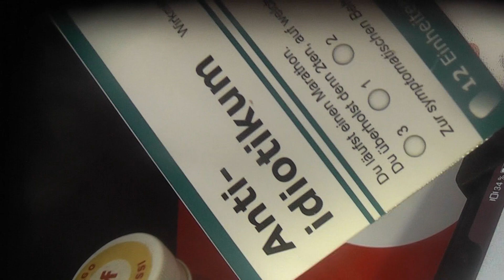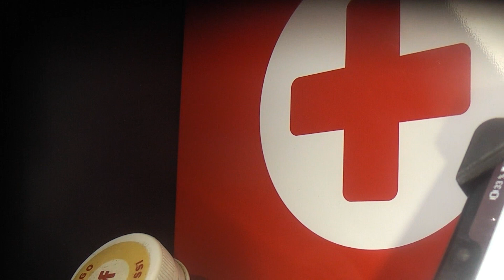STANDUP 77 SAFE PLANET NOW STEFAN Z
dank EINSATZREPORT"$
NOTRUFHINTERLEGUNG